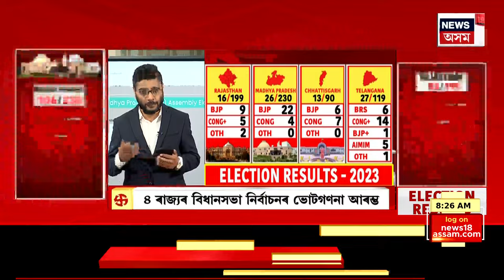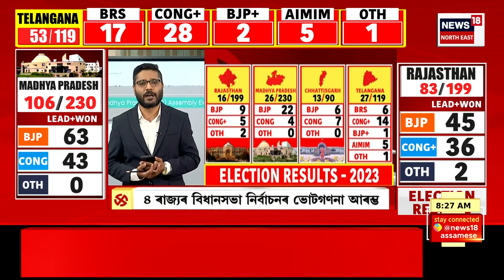Assembly Election Results 2023 : কোনে দখল কৰিব শাসনৰ গাদী ? Political News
Assembly Election 2023 Results | মধ্যপ্ৰদেশ, ৰাজস্থান, তেলেংগানা আৰু ছত্তীশগড়ৰ ভোটগণনা